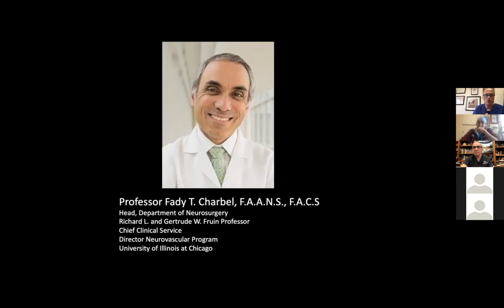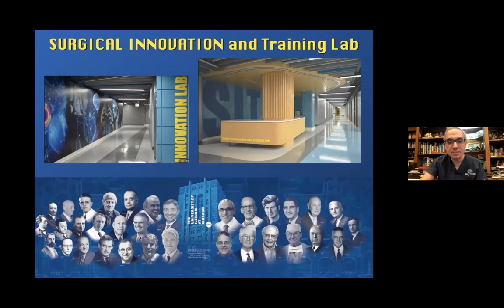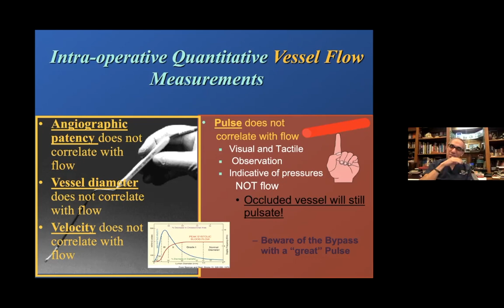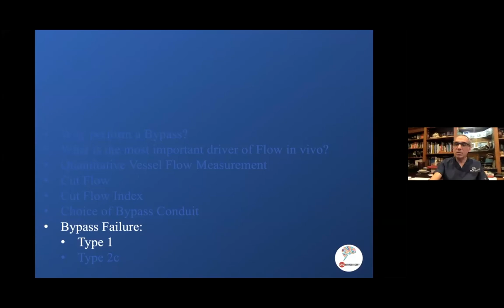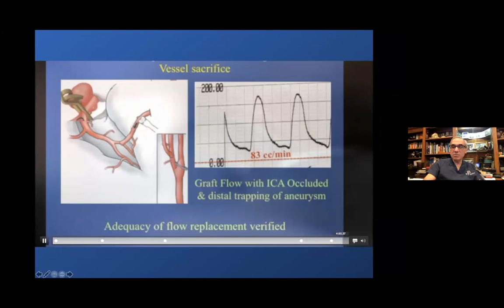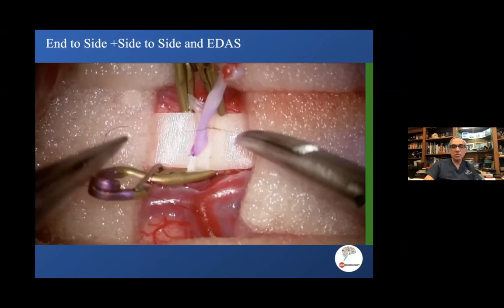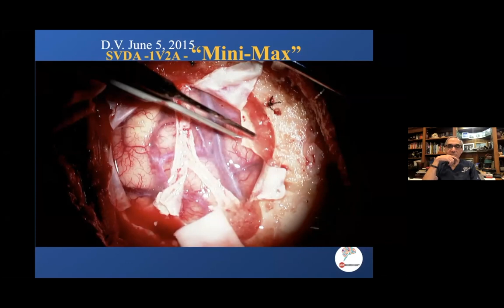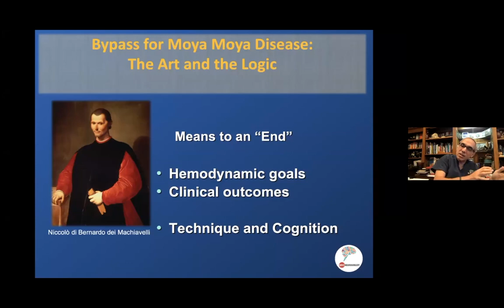Prof. Fady T. Charbel's talk on bypass for moya moya syndrome in microsurgery resurgence webinar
Prof. Fady T. Charbel's talk on bypass for moya moya syndrome in microsurgery resurgence webinar. Mustafa K. Baskaya, Kutluay Uluc, Ugur Ture. Neurosurgery.